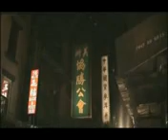el ritmo no perdona